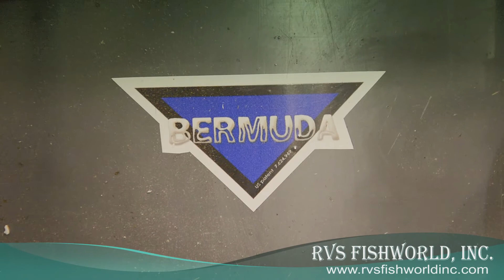RVS FISHWORLD NEW FILTRATION EQUIPMENT & NEW ARRIVALS 07/29/2014 - TUESDAY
BERMUDA AQUATICS - SKIMMERS
HEAT SIPON - CHILLERS